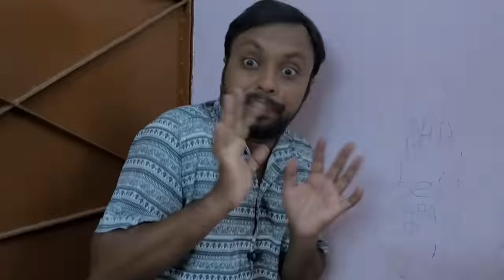Titir Bhoot👻 Master😰||Titir Funny Video